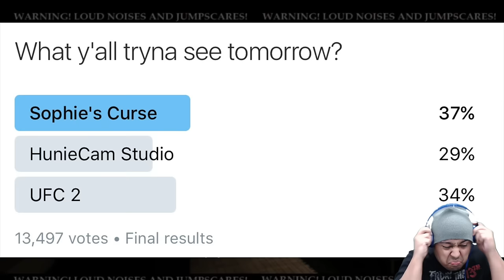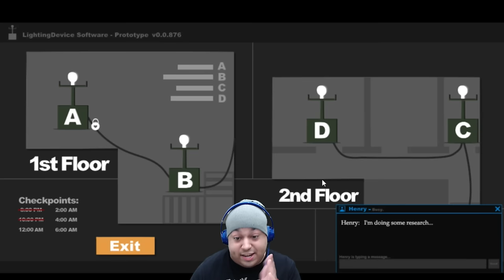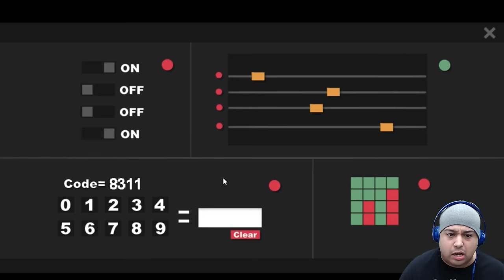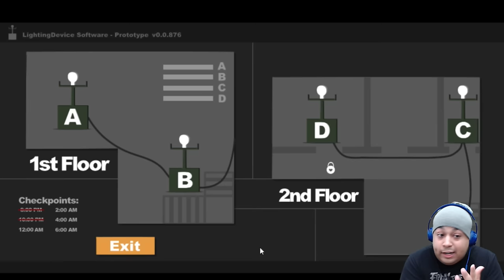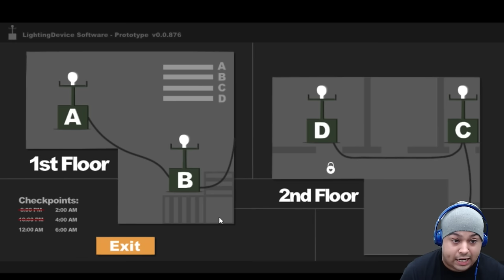F#%K THIS B#TCH!!! [SOPHIE'S CURSE] [#02]